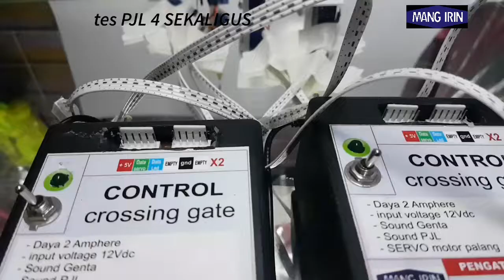TES miniatur PJL PERLINTASAN 4 SEKALIGUS sebelum dikirim skala HO 1/87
official MANG IRIN

adalah chanel dengan konten seputar miniatur kereta api beserta accesoriesnya
diantaranya ada stasiun, persinyalan dan lain lain fokus di skala HO 1/87 dan skala N 1/160

adapun kami menjual berbagai mainan impor dan lokal serta menjual beberapa kreasi seni miniatur kereta dan accesoriesnya toko onnline kami ada di beberapa e comerce sebagai berikut :